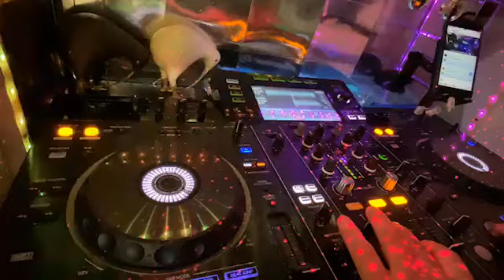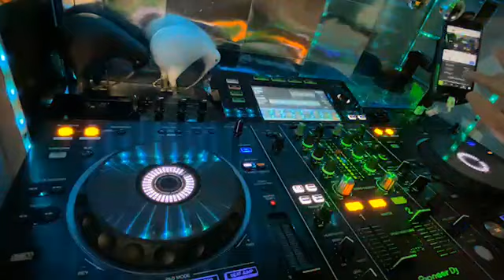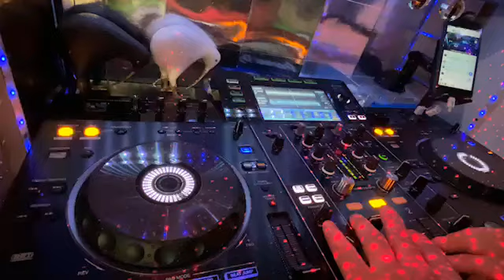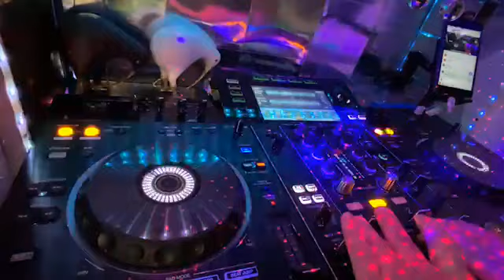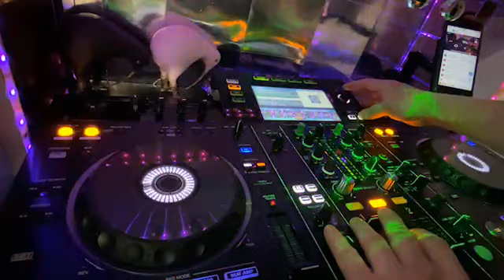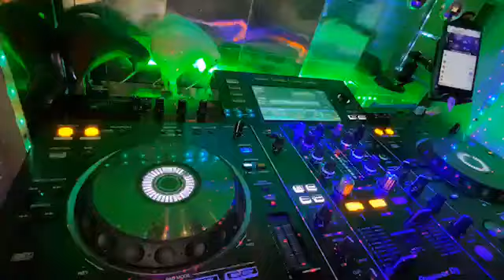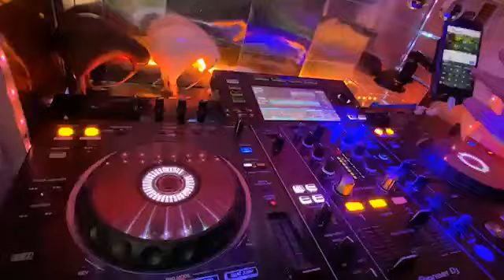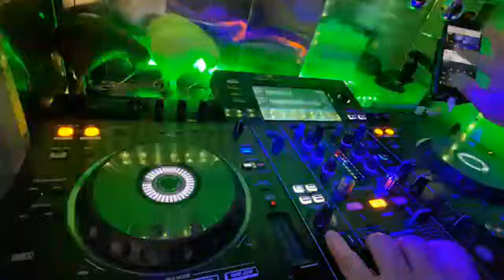[ツイキャス] ライブ #675202379 (2021.03.31)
00:00 - 🍾🎉Happybirthday!!! LUKA 🎊🎂